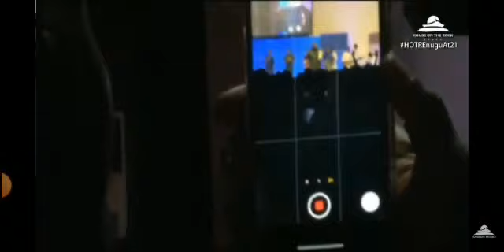Emmy Odunze - A powerful worship medley at SOAR Conference 2022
Part 1- A powerful worship and ministration @hotrlagos SOAR Conference 2022